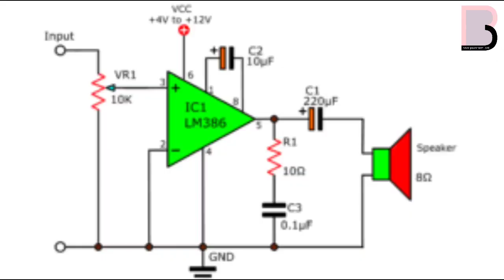How to make LM386 audio amplifier circuit